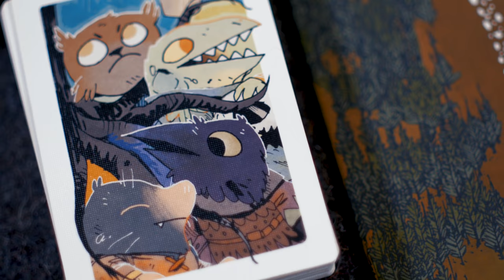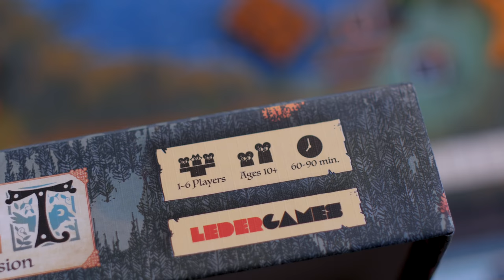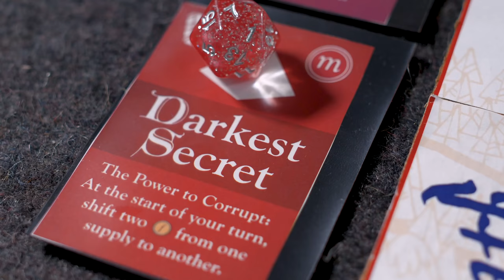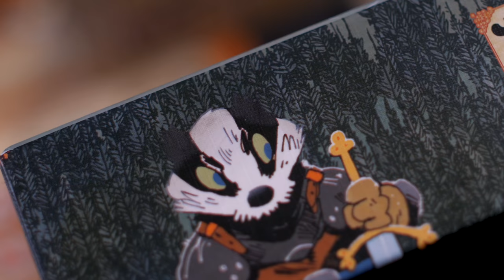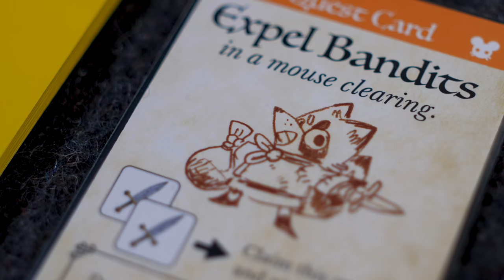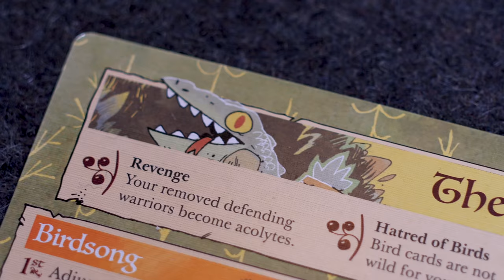Root - 4 Player - Vagabond, Riverfolk Company, Lizard Cult, Marquise De Cat - (Quackalope Gameplay)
Quackalope.com
Facebook.com/Quackalope
Instagram.com/Quackalope
Twitter.com/Quackalope

Core - Root is a game of adventure and war where 2 to 4 players battle for control of a vast wilderness.

The nefarious Marquise de Cat has seized the great woodland, intent on harvesting its riches. Under her rule, the many creatures of the forest have banded together. This Alliance will seek to strengthen its resources and subvert the rule of Cats. In this effort, the Alliance may enlist the help of the wandering Vagabonds who are able to move through the more dangerous woodland paths. Though some may sympathize with the Alliance’s hopes and dreams, these wanderers are old enough to remember the great birds of prey who once controlled the woods.

Meanwhile, at the edge of the region, the proud, squabbling Eyrie have found a new commander who they hope will lead their faction to resume their ancient birthright.

The stage is set for a contest that will decide the fate of the great woodland. It is up to the players to decide which group will ultimately take root.